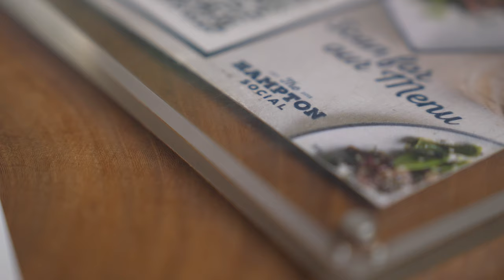Brad Parker, founder of Hampton Social talks the importance of systems and team!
Restaurant Unstoppable Episode 936 with Brad Parker, the Founder and CEO of Parker Hospitality in Chicago, IL. He started his entrepreneur journey by starting a luxury car rental service in Chicago. He eventually, along with his business partner, decided to open a bar. American Junkie opened in 2013 and Brad and his partner sold the business in 2015. That same year, Brad opened The Hampton Social as a sole proprietor. The Hampton Social intentionally targets women 25-40 because Brad's sister claimed American Junkie was too male-oriented. Brad also puts an emphasis on making his restaurant spaces Instagram-friendly, so that guests naturally and enthusiastically do his marketing for him. The Hampton Social currently has 8 locations with more on the way in cities such as Miami and Nashville.

* Join Restaurant Unstoppable Network and get your first 30 days on me!

Restaurant Systems Pro
* Join the 60-day Restaurant Systems Pro FREE TRAINING. This is something that has never been done before. This 60-day event is at no cost to you, but it is not for everyone. Fred Langley, CEO of Restaurant Systems Pro, will lead a group of restaurateurs through the Restaurant Systems Pro software and set up the systems for your restaurant. During the 60 days, Fred will walk you through the Restaurant Systems Pro Process and help you crush the following goals: Recipe Costing Cards; Guidance in your books for accounting; Cash controls; Sales Forecasting(With Accuracy); Checklists; Budgeting for the entire year; Scheduling for profit; More butts in seats and more... Click below to learn more.